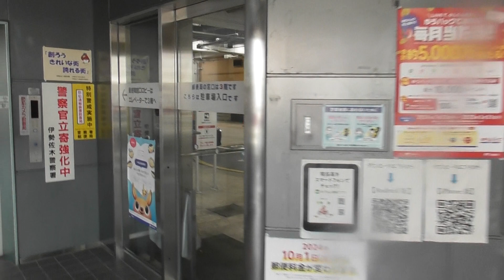はるくんの横浜市桜木町駅前の郵便局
ヒデアキさん